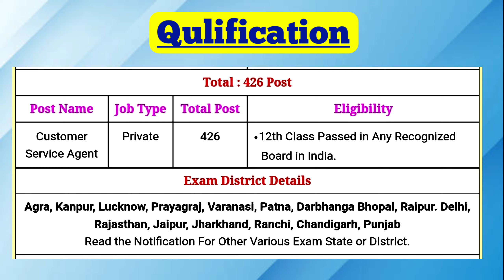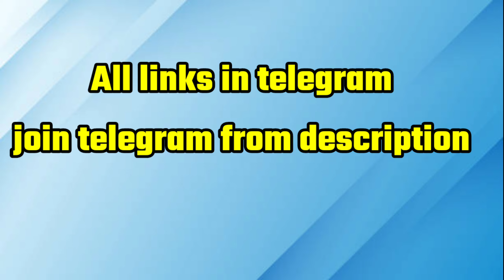AAI new recruitment 2023| New job 2023 ||Airport Authority of India junior executive Vacancy 2022-23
aai recruitment
aai recruitment 2023
aai
aai atc
aai new recruitment 2022
aai vacancy 2023
employment news
aai junior executive
aai atc recruitment 2022
aai notification 2022
aai atc recruitment 2023
adda247
aai notification
aai job vacancy 2022
aai senior assistant recruitment 2023
aai atc next recruitment 2023
aai atc vacancies
aai atc je recruitment
aai atc preparation
aai atc 2023 notification
aai je atc preparation
aai je recruitment 2023
aai 2023
aai junior executive through gate
ayyubi jobs updates
aai atc je recruitment 2023
aai atc junior executive recruitment 2023
aai bharti 2023
private jobs
job vacancy 2022
recruitment 2022
aai atc junior executive
how to apply online for go air
airport authority of india vacancy
air india recruitment
air india apprentice 2023
air india recruitment 2023 12th pass
go air career
air india job vacancy
air india job vacancy 2023
air india job vacancy 2023 tamil
hindi
air india
air india job
go air job 2023
aai atc recruitment
aai recruitment 2023 apply online
aai junior executive vacancy 2022
aai je recruitment 2022
aai je
recruitment 2023
airport jobs
aai 2022 notification
aai exam
neo world tech
aai junior executive syllabus
rojgar samachar
aai recruitment 2022 notification pdf
aai junior executive salary
top 6 government job vacancy in january 2023
job in assam
aai airport authority of india recruitment 2022
way to success
aai new notification 2023
aai senior assistant qualification
airport vacancy 2022 23
aai senior assistant apply date
aai senior assistant exam pattern
aai senior assistant selection process
aai senior assistant bharti
aai senior assistant full notification
science gsk
aai jr executive online form
aai jr executive notification
aai jr executive bharti 2023
aai jr executive salary
aai jr executive syllabus
aai jr executive exam pattern
aai jr executive selection process
aai junior executive selection process
aai jr executive vacancy 2023
je recruitment 2022
aai atc next recruitment 2022
aai atc recruitment 2023 notification
aai new updates 2023
aai syllabus 2023
aai exam date 2023
aai selection process 2023
airport authority today news
airport authority of india latest recruitment
एयरपोर्ट नई भर्ती २०२३
airport authority notification 2023
job ki khbar
latest upcoming vacancy 2023
digi india
air traffic control
air traffic controller job
atc recruitment 2023
atc recruitment 2022
atc aai physics
atc aai 2023
atc aai
aai atc syllabus
aai atc physics
aai atc maths
airport authority of india latest vacancy
aai air traffic controller
upcoming jobs
aai air traffic controller recruitment 2023
dimpu baruah new video
rekib afridi new video
assam job updates 2022
latest aai notification
assam job
jobs and gyan
aai junior executive recruitment 2022 apply online
aai jobs
meghalaya employment
meghalaya employment news
meghalaya news
meghalaya state job
job in meghalaya
shillong time
meghalaya kam
meghalaya kam ni khobor
meghalaya careear
meghalaya job
meghalaya job update
airpot recruitment
airpot careear
airpot job
airpots job
aai juniour executive post
airpot authority of india
airpots authority of india recruitment
aai recruitment 2022 eligibility
junior executive air traffic control salary
aai aero recruitment 2023
junior executive
airports jobs
aai atc recruitment 2022 syllabus